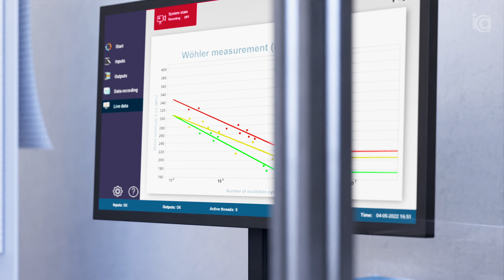Neue Materialprüfungen für Druckwasserstoffanwendungen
Im Zuge der Energiewende müssen neuartige und ressourcenschonende Materialien für den Einsatz unter Druckwasserstoff qualifiziert werden. Dazu entwickelt iChemAnalytics einen Prüfplatz, welcher die Dauerfestigkeit von Materialien unter einer definierten Druckwasserstoffatmosphäre mittels statischer und zyklischer Materialversuche (z.B. Wöhlerversuche) bestimmen kann. Der Prüfstand kann bis zu fünf Prüfkörper parallel testen, was sowohl die Effizienz als auch die Wirtschaftlichkeit der Materialprüfungen erheblich steigert. Diese fortschrittliche Technik spielt eine Schlüsselrolle in der Entwicklung nachhaltiger Lösungen für die Transformation der Energiewirtschaft.